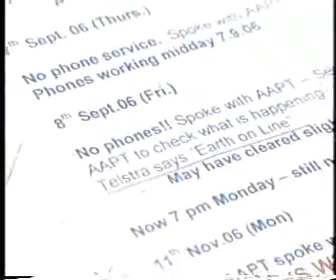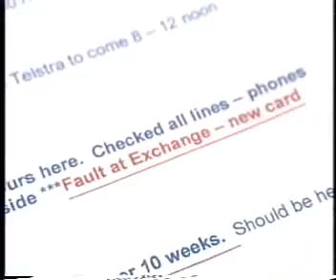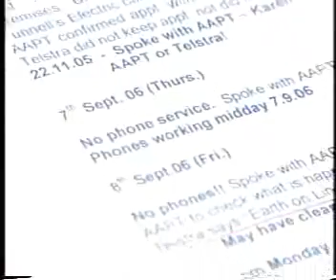Jeremy Mitchell on A Current Affair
Telstra's Jeremy Mitchell is interviewed by Ch 9, A Current Affair